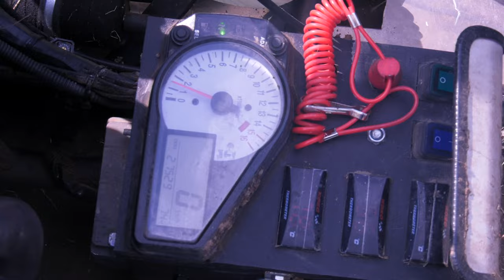Speedkart auf Grasbahn in Lüdinghausen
Karts auf der Grasbahn. 650er Motorrad Vierzylinder mit über 100 PS auf einem umgbauten Kart: höher länger schneller. Hier wird gedriftet und Dreck geschleudert.